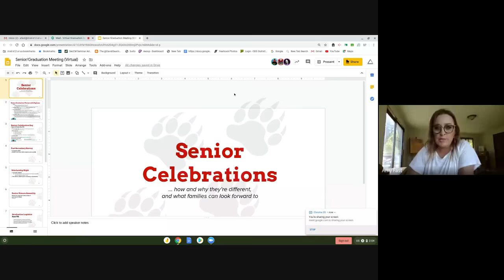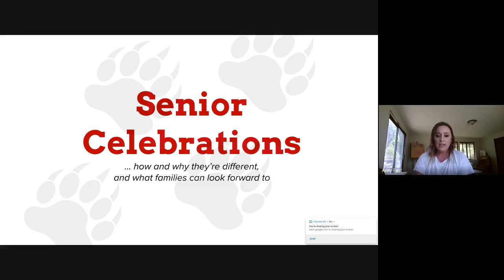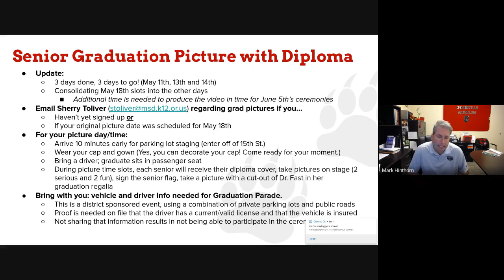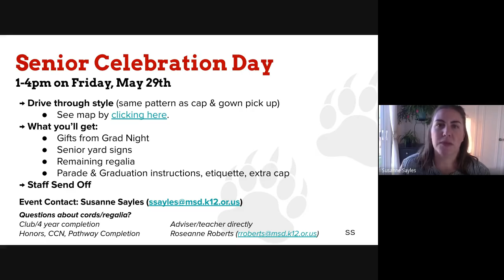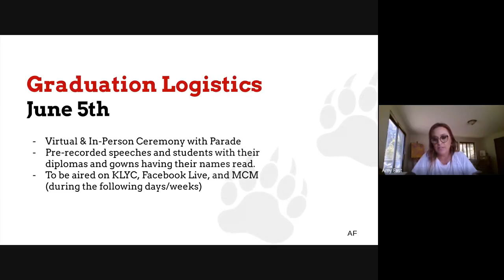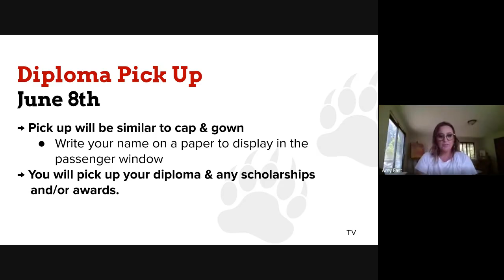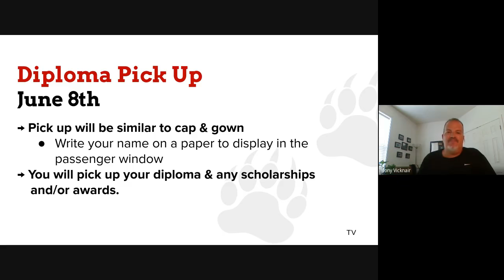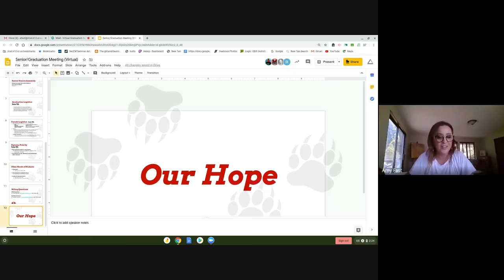Virtual Graduation Senior Class Parent Meeting